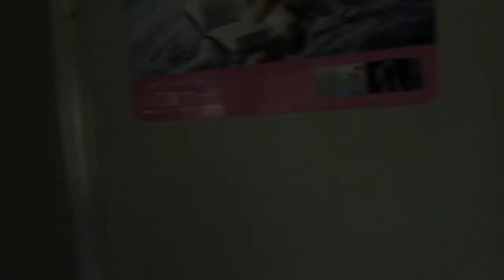３１８９Ｍ・新快速【敦賀地域鉄道部・敦賀運転センター】前方展望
２２３系２０００番台電車４両編成（網干総合車両所・本所）
３１８９Ｍ・新快速（敦賀→近江今津）
３２８９Ｍ・新快速（近江今津→姫路）
敦賀地域鉄道部
敦賀運転センター付近
前方展望
平成２６年３月２９日（土）３１８９Ｍ・新快速（クハ２２２－２０９３）・車内（１号車）